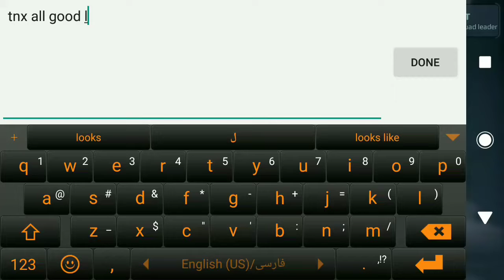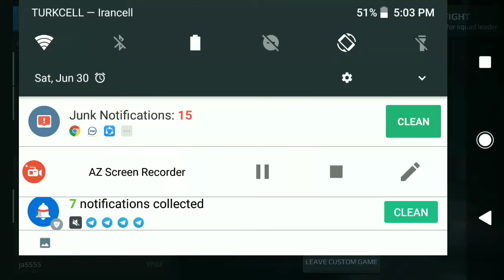IRAN vs KOMM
FOXHUNTMAN